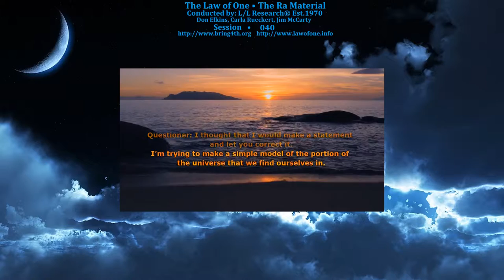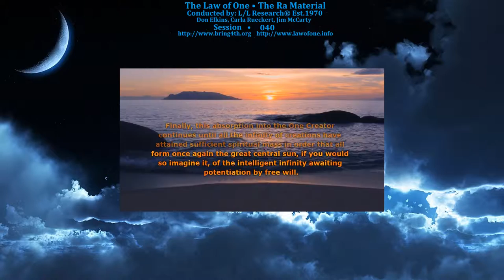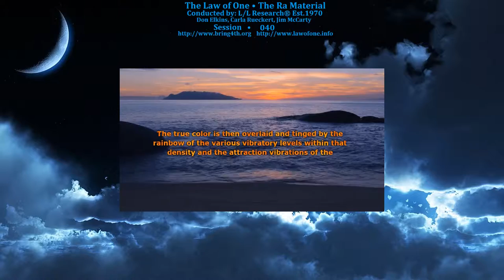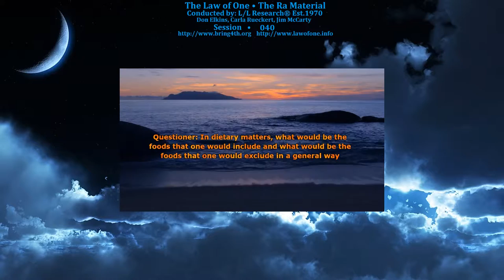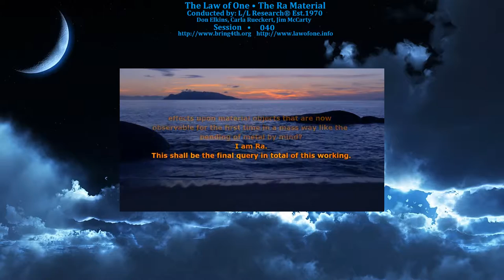The Law of One - Session 040 - The Ra Material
Session 040: Cosmology, Astronomy, Higher Physics, 3D Harvest, Green Ray and Spiritual Healing.